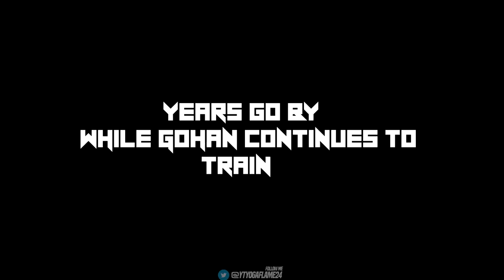DBFZ ➤ Amazing Teen Gohan Player [ Dragon Ball FighterZ ]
Latest Upload  Amazing Zamasu Player

A well known dedicated Dragon ball FighterZ, FGC replay channel. I try and upload content each day, Bringing you the highest quality possible for your viewing pleasure. Uploading all the well known and unknown players from around the globe. The Home Of Dragonball FighterZ content!